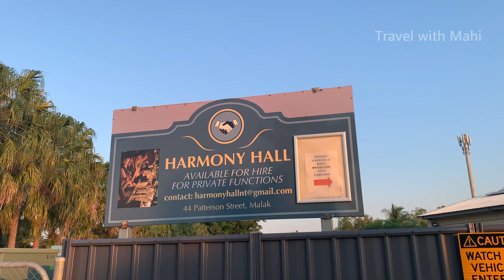Bharatanatyam dance event with dinner in Australia / Tamil Vlog / Travel with Mahi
அனைவருக்கும் வணக்கம்!

இந்த காணொளியில் வடக்கு ஆஸ்திரேலியாவின் தலைநகரமான டார்வின் நகரத்தில் படம் பிடிக்கப்பட்டது. இந்த காணொளியில் ஆஸ்திரேலியாவின் வடக்கு மாநில இந்து மன்றத்தினால் ஒழுங்கு செய்யப்பட்ட பரதநாட்டிய நிகழ்வொன்றை படம் பிடித்து உள்ளேன். இந்த பரதநாட்டிய நிகழ்வில் ஆஸ்திரேலியா, சிட்னியை சேர்ந்த சுரேஷ் மற்றும் சோபனா தம்பதிகள் பங்குபெற்றி தங்கள் நாட்டிய புலமையை வெளிப்படுத்தினர். இந்த நிகழ்வில் பல்வேறுபட்ட நாடுகளை சேர்ந்த மக்கள் பங்குபற்றியதோடு, பங்குபற்றிய அனைவருக்கும் விழா நிறைவில் இந்து மன்றம் சார்பாக இரவு உணவு வழங்கப்பட்டது.

Hi Everyone!

This video was filmed in Darwin, Northern Territory, Australia. I have filmed a cultural dance show which was organised by Hindu Society of Northern Territory in this video. This cultural dance show was performed by a couple named Suresh and Sobana from Sydney, Australia. There were a lot of people from different nationalities participated in this event. At the end of this event, dinner was provided for everyone who participated in this event by the Hindu society of Northern Territory, Australia.

Music used in this video:
Channel Name: Devine Music